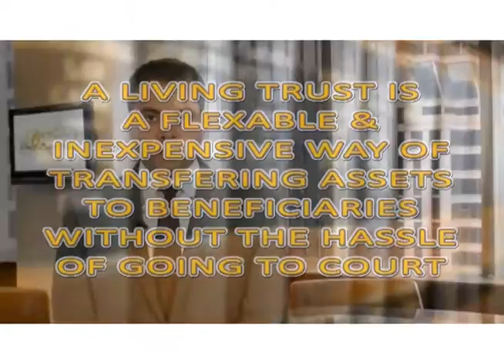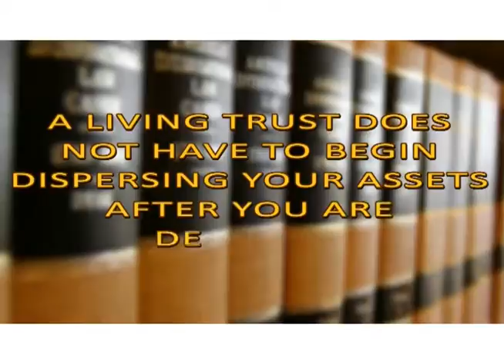Abogado de Inmigracion de Campo - San Diego Co. California Omar Zambrano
We handle many us immigration cases on behalf of clients throughout the United States or in Campo and